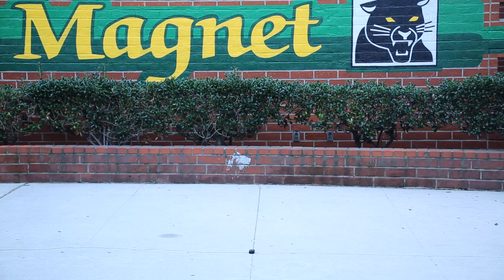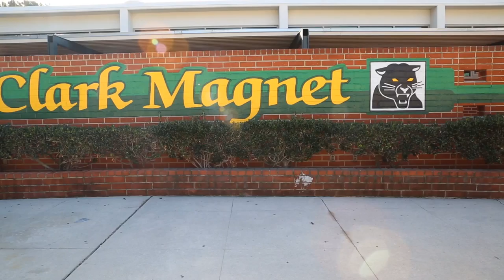VANISH - AE Short Film [Night Crawler]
VANISH - Adobe After Effects Short Film [Night Crawler Teleportation]

This short film was made by Erik Petrosyan and Arman Mkrtchyan for a project for Mr. Stroup at Clark Magnet High School.

If you have ideas for future effects/tutorials let me know!!

This effect in Adobe After Effects is achieved through some clever masking and using some stock footage from Video Copilot's action essentials. I really liked how this Nightcrawler teleportation effect turned out.

MrAddictingGamer This is how to video walkthrough tutorial that shows beat game tut commentary The can be found here gameplay level self central playthrough tournament map "playthrough part" matrix jimmy unreal mission creature scout quake scouts low custom flash pack fps blast editor escape kongregate cool buddy not doppler bored scary slender man whiteboy7thst fpsrussia mw3 free world group playhub miniclip clark magnet high school cinema cinematography 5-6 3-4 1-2 adobe after effects cs6 cs5 cs4 night crawler harry potter teleport

EPStudioProductions